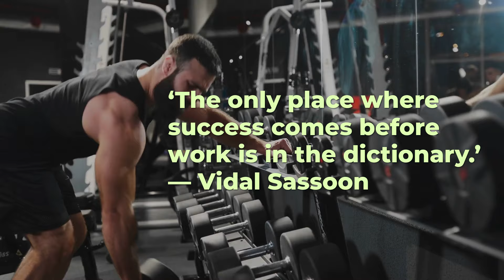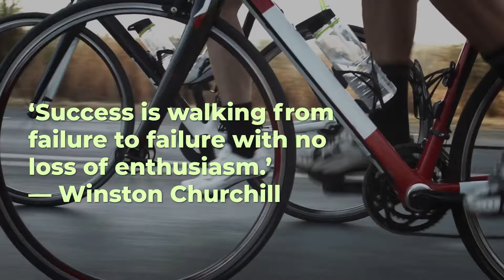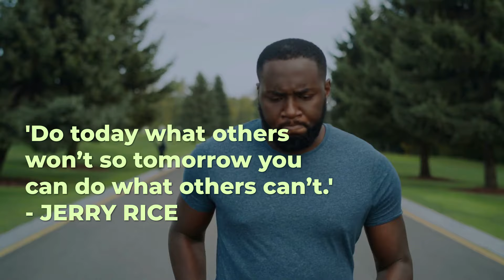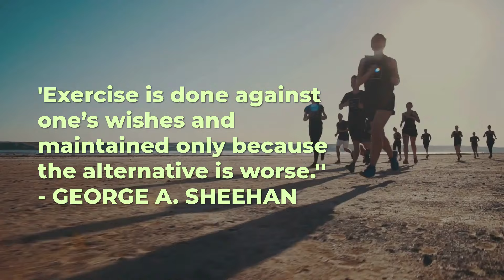🔸Top 20 Fitness Motivation Quotes | Best Fitness Motivation Quotes That Will Help You Stay Motivated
🔸Top 20 Fitness Motivation Quotes | Best Fitness Motivation Quotes That Will Help You Stay Motivated || AL Madinah

🔸In this video, Top 20 Fitness Motivation Quotes That Will Help You Stay Motivated.

Image & Footage Credit:
Canva, Vidnami & Burst.